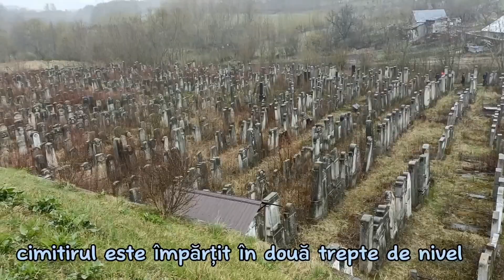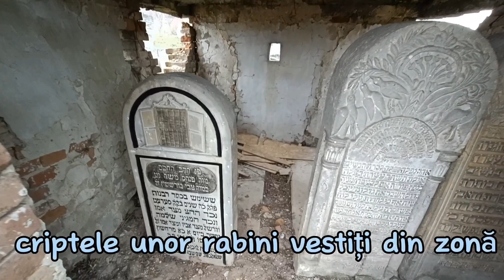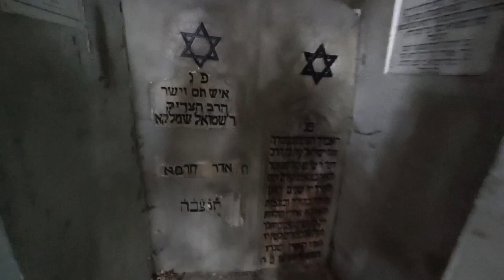𝗖𝗶𝗺𝗶𝘁𝗶𝗿𝘂𝗹 𝗻𝗼𝘂 𝗲𝘃𝗿𝗲𝗶𝗲𝘀𝗰 𝗦𝗶𝗿𝗲𝘁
Haihuială "La_treișpe_pași_de_casă" - ✡️✡️✡️✡️La aproximativ 300 de metri de cimitirul_evreiesc ( vechi ) 📍✡️1560 medieval_Siret, care dealtfel este inclus pe lista monumentelor istorice din județul Suceava se află și ✡️✡️✡️ cimitirul_nou sau Horodiștea📍✡️ ( 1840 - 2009 ). În cimitirul nou sunt 1822 pietre tombale așezate în 82 de rânduri și patru capele. Cimitirul este împărțit pe două nivele, cimitirul de jos are 1135 pietre tombale și două cripte și este despărțit de partea de jos de un zid din piatră înalt de aproximativ 5 metri. Cimitirul nou poate fi considerat o adevărată arhivă a comunității evreiești din perioada modernă și contemporană, o istorie scrisă în piatră, marmură sau beton. BOTOȘANI - Atracții și trasee turistice 😉😉😉(0ficial)